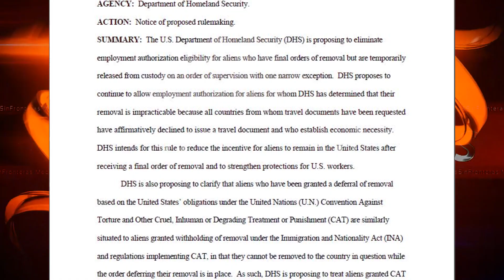No podrán deportar de inmediato a menores que lleguen ilegalmente a los EU...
Patrulla Fronteriza encuentra a un bebé de un año solo cerca al Río Bravo... Busca administración Trump modificar elegibilidad de empleo para ciertos inmigrantes... Examen de Covid19 ya puede hacerse en su casa!